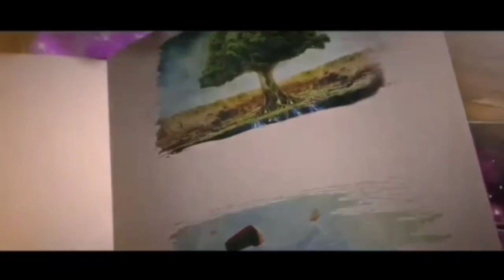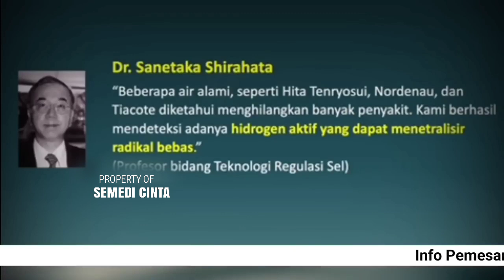CIRI ORANG YANG AKAN KAYA DI USIA MUDA